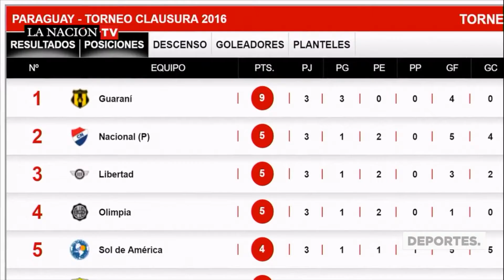Guaraní es líder con 4 puntos de ventaja.